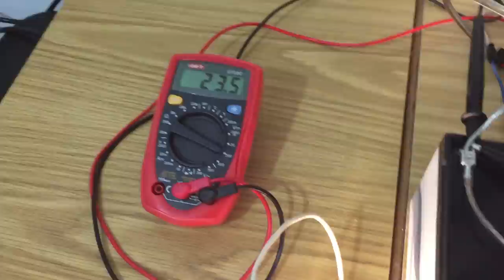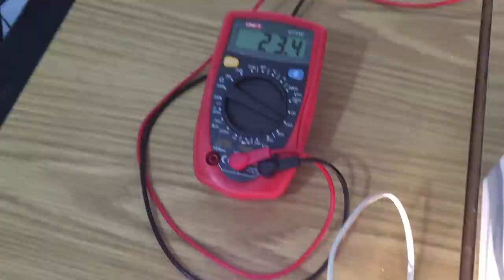Permanent Magnet technology Generator (free energy low tech machine?) Magnet operating system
I found this video in my film archive,
The coming generation of machines magnets is here!
Machine speed causes the production of electricity by generators,
Battery Charge option! Capacitor load option! And movement options!
THIS IS Mechanical Sketches Demo VIDEO! Magnetic Fields IS Not Visible!!! There is many configurations that can do with this Ornithopter Engine That Invented & Patent by GERTEL OREN!
The invention can be used for straight or boost engines, & rotation engines! You can use it for boat engines, Wings engine could also fly with wings! Economical use with no mechanical wear!! And for any purposeֱ...  Scooter engines , bike engines, energy engines combined with vibration!-_-!
My name is Oren Gertel and i build this magnets engine!!  It's all for a better future in the energy sector soon! magnets and magnetic machines!! hard work was to build a machine like that! I do not try to hide anything in any of these invention! This "mechanical sketch" that can shows the capabilities of this engine in the future!!
This engine used battery and electric motor!